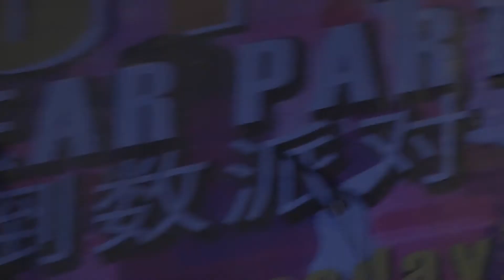五福城广场跨年倒数2014 part 03